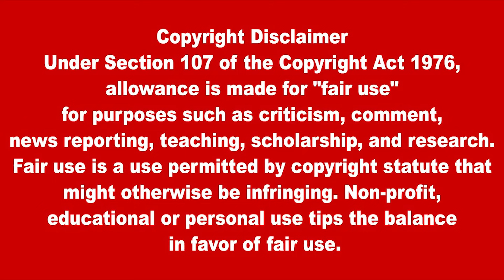இன்றைய முக்கிய உலகச் செய்திகள்25.08.2021 | Today World News in Tamil